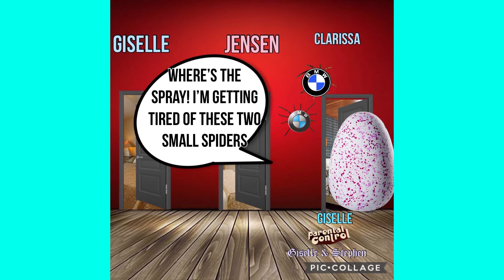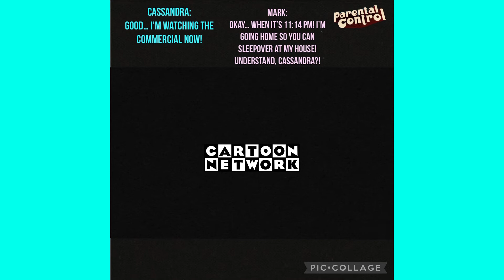Snapo - ex 5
And
Rodney Mess Productions
Presents
Parental Control

Can It